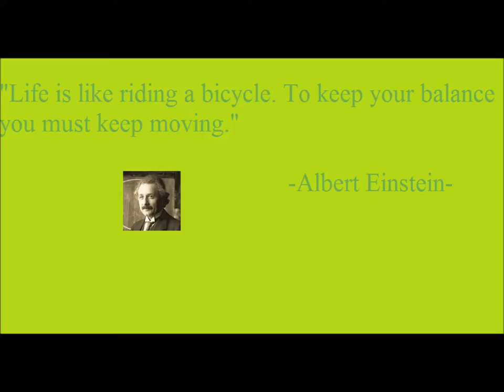Daily Quote of the Day 4/1/2014